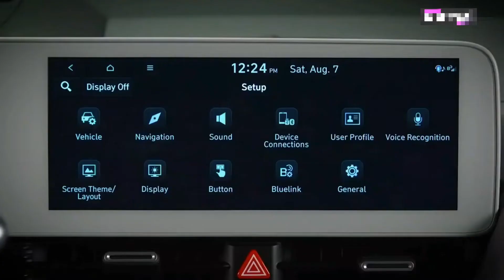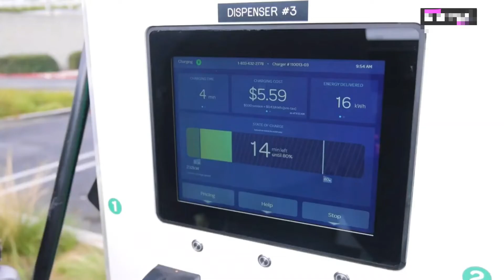hyundai ioniq 5 2022 2023 meluncur tahun ini siap kalahkan hinda hr-v honda cr-v dan toyota corola